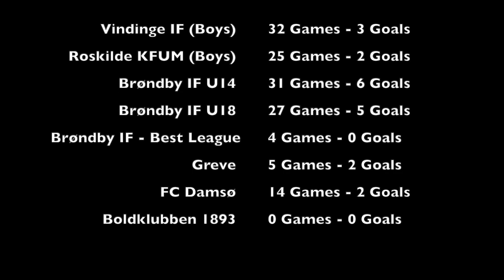Anna Mogensen Highlight Video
Danish Center Back

Aiming to attend College in 2020/2021

Club:
Boldklubben 1893 (Denmark)